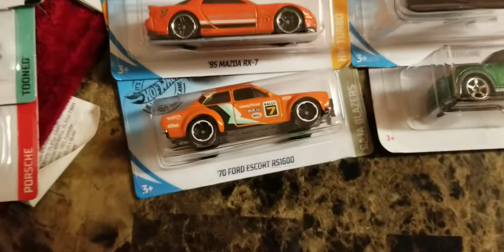Hot wheels - C case - Haul (2019)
Todays haul in Walmart
cars chevrolet ford porche volvo vw mazda suv sports toys dodge wheels engine diecast cars collection collectors exust

cars trucks los angeles toys hotrods races 2019 tutorial
how to home people